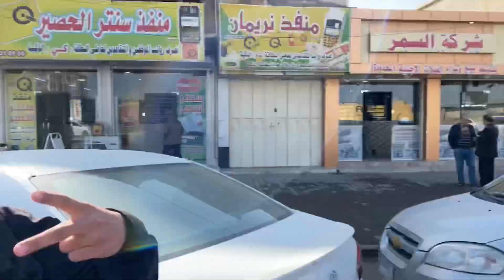خوشترین ڤلۆگ لە شاری کەرکوک 🥺💜🌸